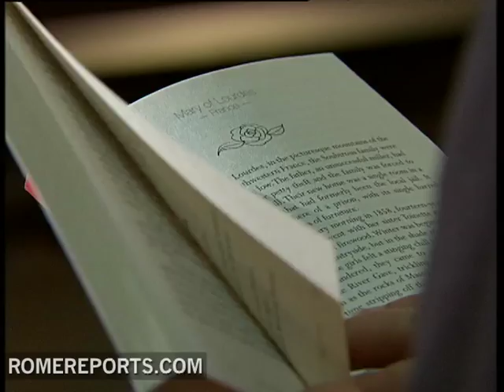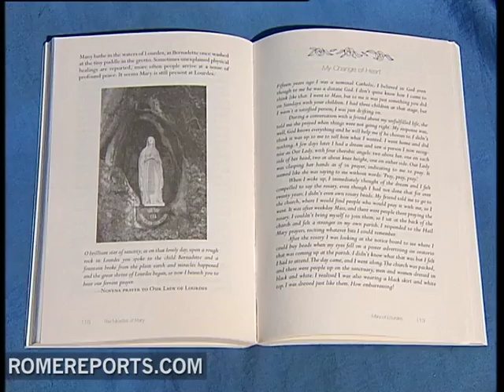"Miracles of Mary" documents miracles of the Virgin Mary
Bridget Curran is an Australian film-maker and author who embarked on a journey to tell of everyday encounters with the Virgin Mary. .